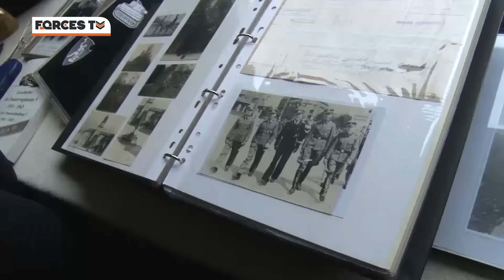German Veteran Recalls WWII Memories | Forces TV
We often hear about the war experiences of British veterans on Forces TV, but not so much those that they fought against... Until today. A 92-year-old former German soldier has told us about his memories of battle during the Second World War.